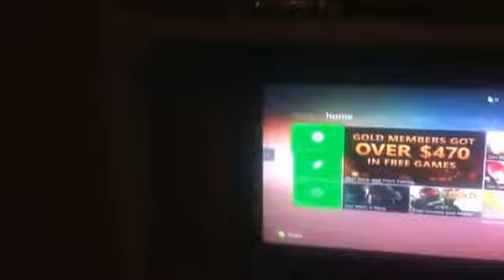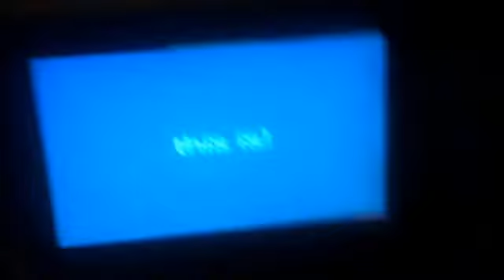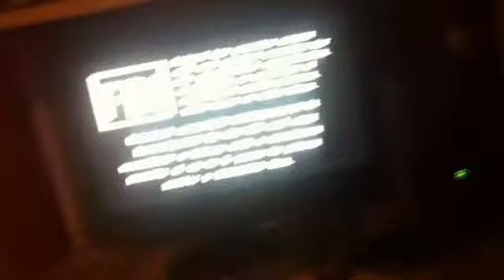Double feature DVD opening 76